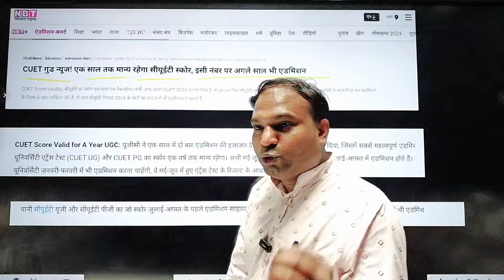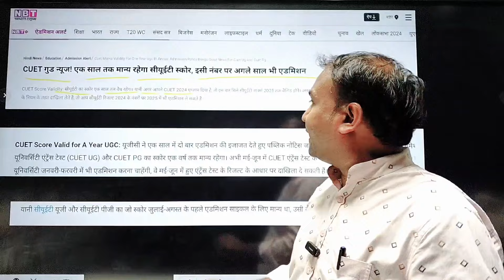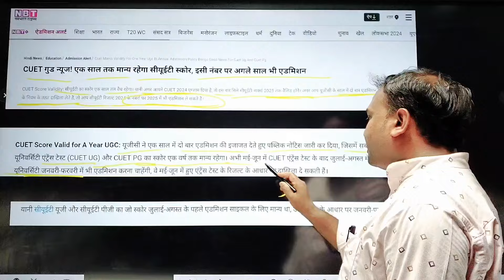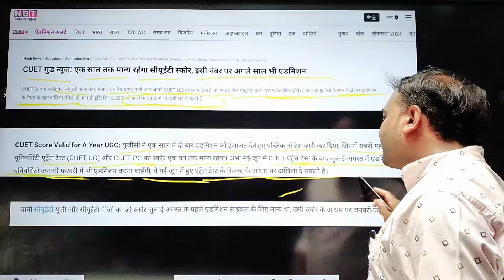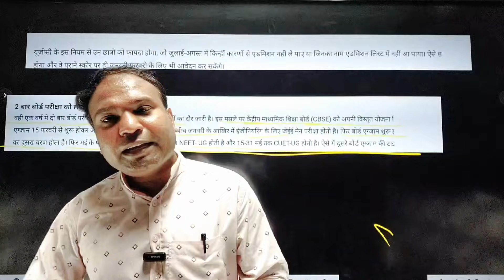CUET Good News!|CUET Score Valid Upto One Year😱|इसी नंबर पर अगले साल भी एडमिशन🔥😱✅️Admission Twice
CUET Good News!|CUET Score Valid Upto One Year😱|इसी नंबर पर अगले साल भी एडमिशन🔥😱✅️Admission Twiceयूजीसी ने एक साल में दो बार एडमिशन की इजाजत देते हुए पब्लिक नोटिस जारी कर दिया, जिसमें सबसे महत्वपूर्ण एडमिशन की प्रक्रिया का जिक्र है। कॉमन यूनिवर्सिटी एंट्रेंस टेस्ट (CUET UG) और CUET PG का स्कोर एक वर्ष तक मान्य रहेगा। अभी मई-जून में CUET एंट्रेंस टेस्ट के बाद जुलाई-अगस्त में एडमिशन होते हैं। यूजीसी के नए नियम के बाद जो यूनिवर्सिटी जनवरी-फरवरी में भी एडमिशन करना चाहेंगी, वे मई-जून में हुए एंट्रेंस टेस्ट के रिजल्ट के आधार पर दाखिला दे सकती हैं।CUET Score Validity: सीयूईटी का स्कोर एक साल तल वैध रहेगा। यानी अगर आपने CUET 2024 एग्जाम दिया है, तो इस बार मिले सीयूईटी मार्क्स 2025 तक वैलिड होंगे। अगर आप यूजीसी के साल में दो बार एडमिशन के नियम के तहत दाखिला लेते हैं, तो आप सीयूईटी रिजल्ट 2024 के नंबरों पर 2025 में भी एडमिशन ले सकते हैं।CUET गुड न्यूज! एक साल तक मान्य रहेगा